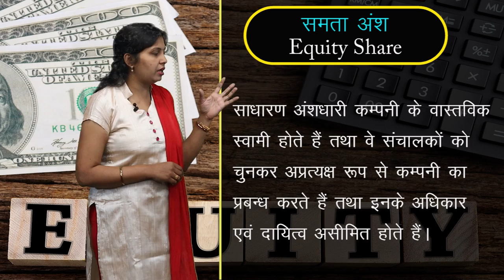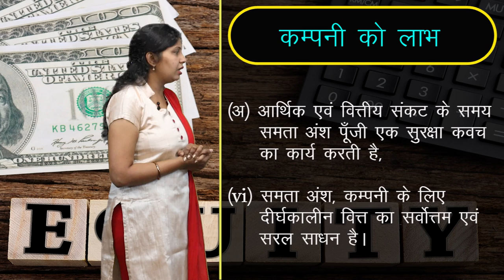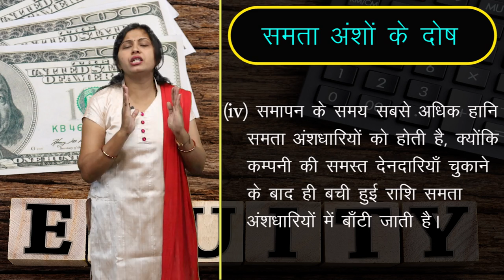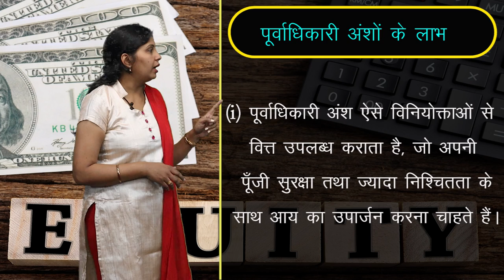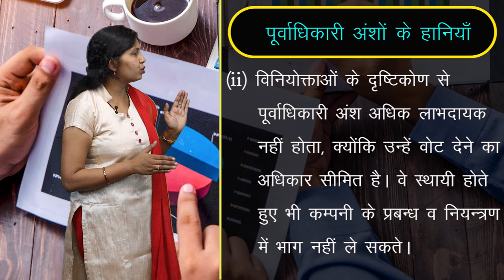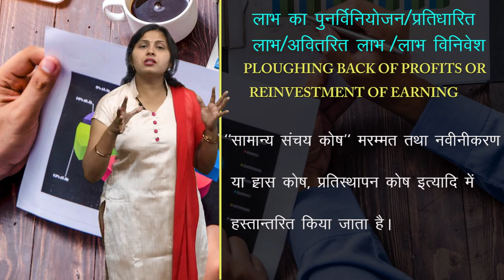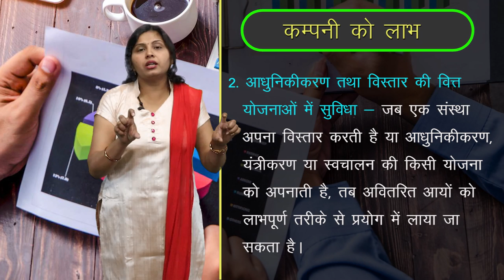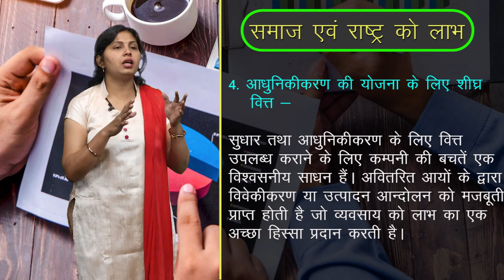CLASS 11th COMMERCE | BUSINESS STUDY | SOURCES OF BUSINESS FINANCE | व्यावसायिक वित्त के स्रोत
CLASS 11th COMMERCE | BUSINESS STUDY | SOURCES OF BUSINESS FINANCE | व्यावसायिक वित्त के स्रोत | 2